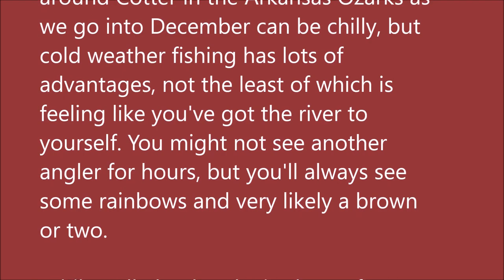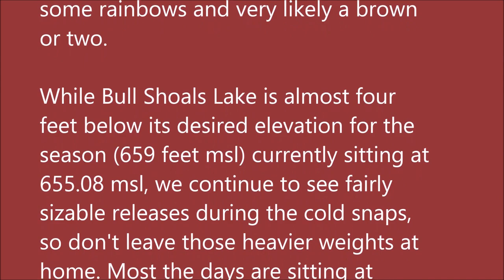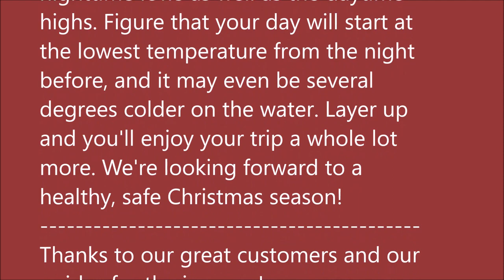November 30, 2022 Arkansas White River Trout Fishing Report